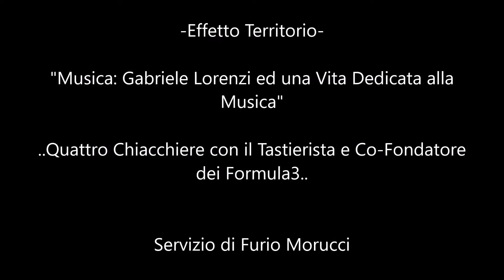Musica: Quattro Chiacchiere con Gabriele Lorenzi..Tastierista e Co Fondatore dei Formula 3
Nuovo appuntamento online con la musica. A Torre del Lago (Lu) all'Osteria Maestri del Gusto incontriamo Gabriele Lorenzi, tastierista e co-fondatore con Alberto Radius dei Formula 3. Seguiamo insieme nell'intervista la sua storia nella musica ed i suoi progetti futuri.. Servizio liberamente utilizzabile realizzato da Furio Morucci 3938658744